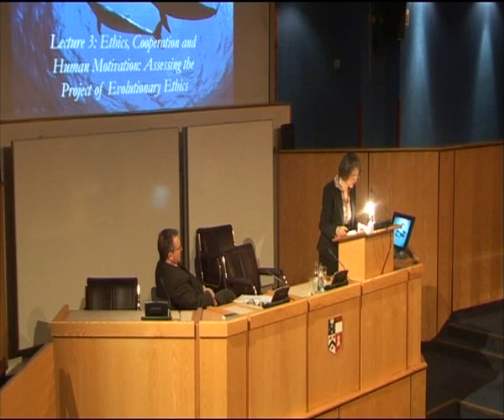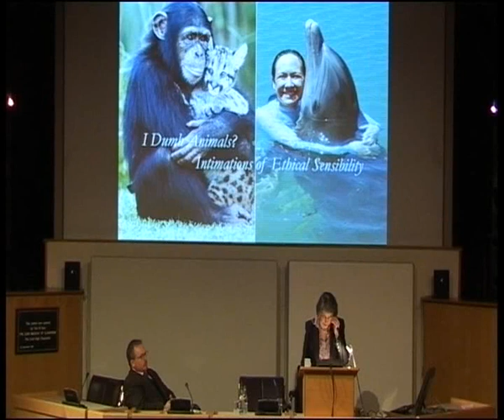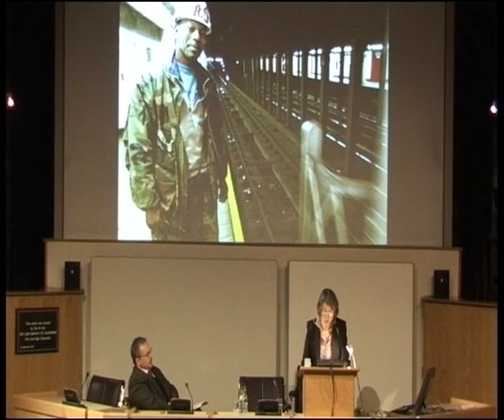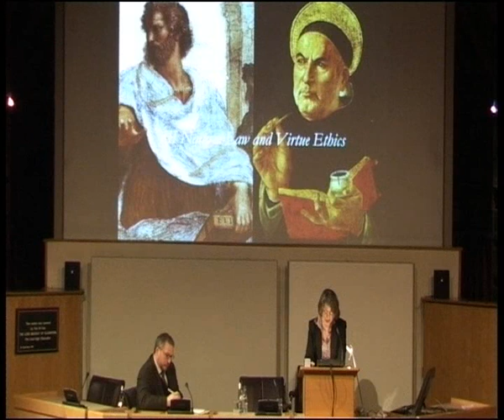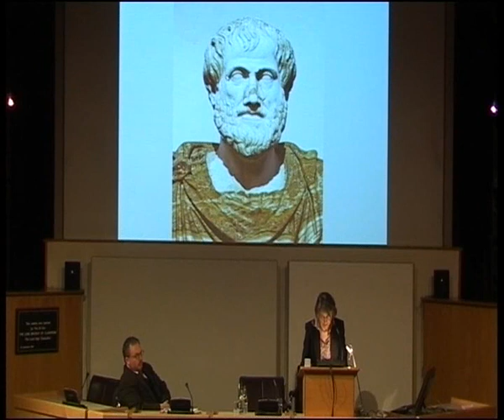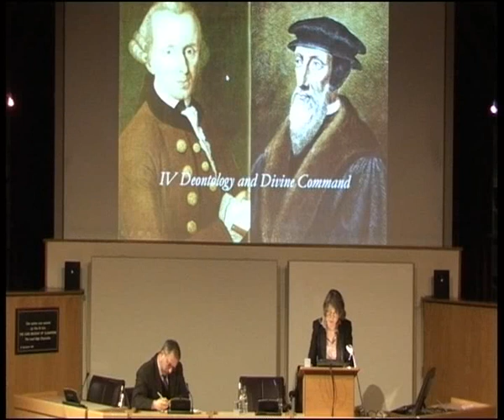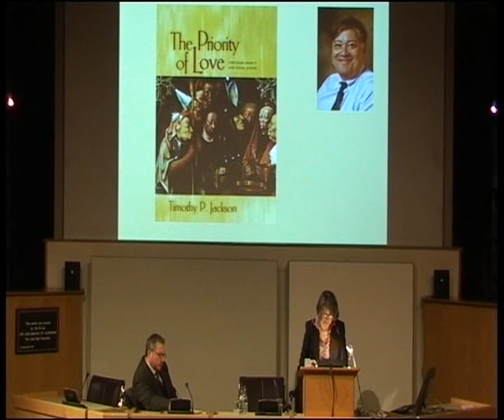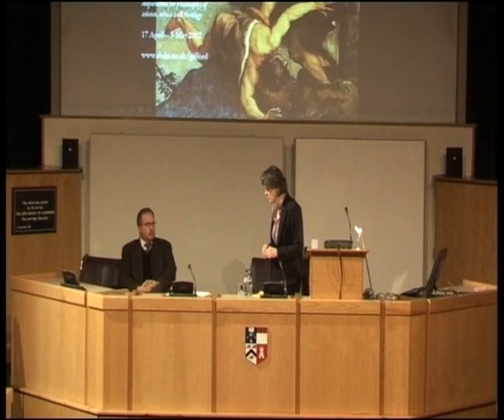Gifford Lecture 24 April 2012 - Ethics, Cooperation & Human Motivation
Ethics, Cooperation & Human Motivation: Assessing the Project of Evolutionary Ethics

In her third lecture of the Aberdeen Gifford Lecture Series 2012, Professor Sarah Coakley tackles more explicitly the problem of how to build an ethical system in conversation with the deliverances of evolutionary biology on "cooperation" and (human) "altruism".  The failure of much evolutionary theory to take account of the difference between pre-human and human forms has resulted in some spectacular philosophical mistakes:  choices have to be made between different meta-ethical theories to account for these phenomena, and a narrow utilitarian calculus is by no means obviously the most successful meta-ethic in taking account of the evidences. Coakley returns then to the neo-Aristotelian and Kantian options, but pointedly enquires in closing whether either of them can do full justice to the "excessive" altruism of Jesus's command to "love one's enemies".  Does this lie outside the spectrum of "evolutionary" developments altogether?

Sacrifice Regained: Evolution, Cooperation and God
In this series, Professor Sarah Coakley explores the implications of recent developments in the mathematical study of "evolutionary dynamics" for ethics, metaphysics, the philosophy of science and theology.  Arguing that the last decades of the twentieth century saw a notable failure of nerve in universal accounts of religious rationality, and a simultaneous obsession with the "selfishness" of evolutionary phenomena, Coakley seeks to clarify afresh the importance of the countervailing sacrificial dimensions of evolutionary processes for central issues in the philosophy of science and ethics. Thereby she moves to suggest a transformed way forward in the task of "natural theology".